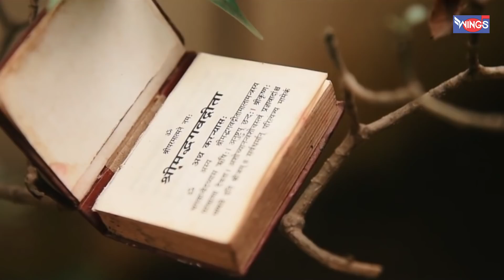मन लागो मेरो यार फकीरी में | Mann Lago Mero Yar Fakiri Me | Riza Khan | Bali Thakre | Mata Ke Bhajan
मन लागो मेरो यार फकीरी में | Mann Lago Mero Yar Fakiri Me | Riza Khan | Bali Thakre | Mata Ke Bhajan : Mata Song
Bhajan : Bhajan Song

Singer : Riza Khan , Bali Thakre
Lyrics : Kabir Das
Graphics : Wings Music
Recording : Sachin Updhayay
Music Label : Wings Music